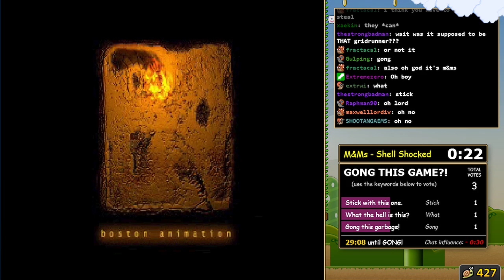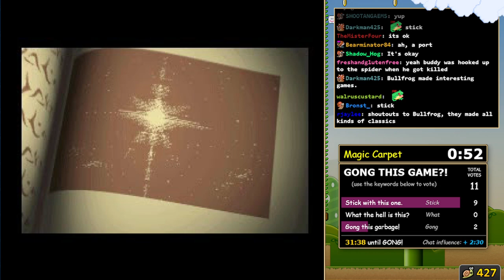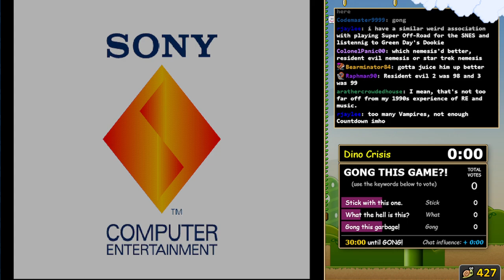Playstation 1 gong show - session 1!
Viewers vote on how long we stick with each game, which were chosen by my subs & patrons!